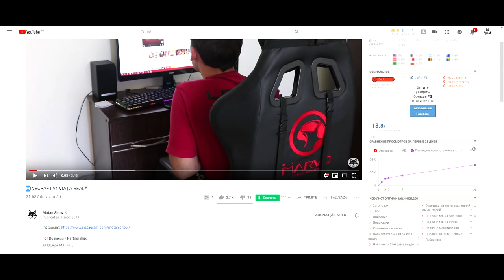MINECRAFT vs VIATA REALA